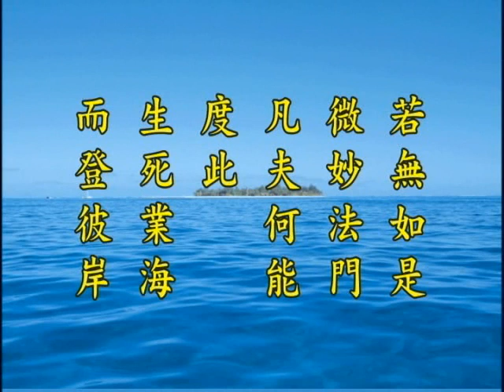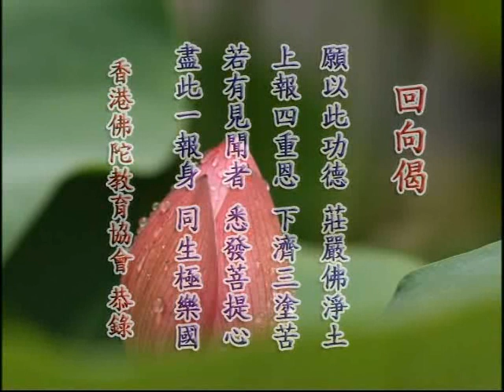净土大经解演义 净空老法师主讲012b.wmv